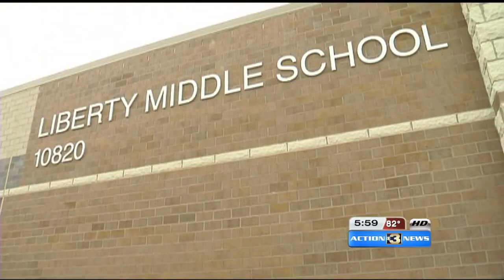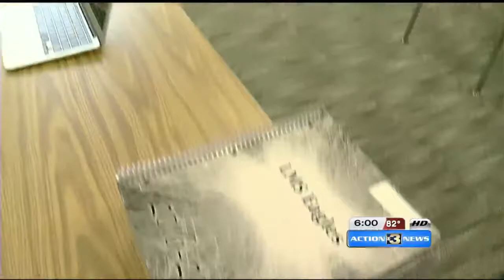Despite construction not being complete, Liberty Middle School will open on time